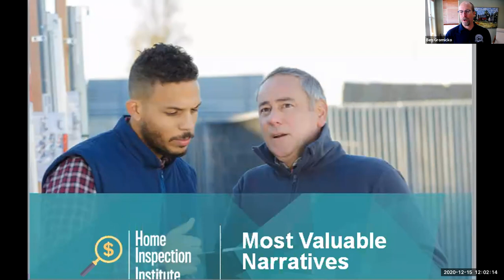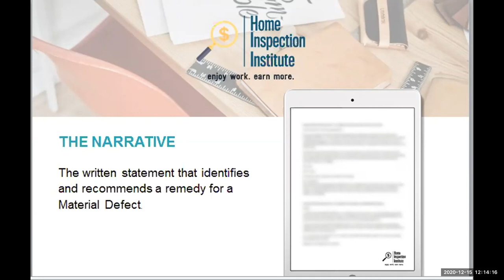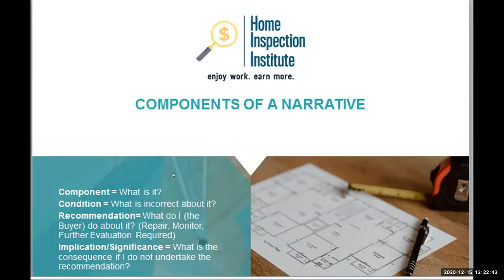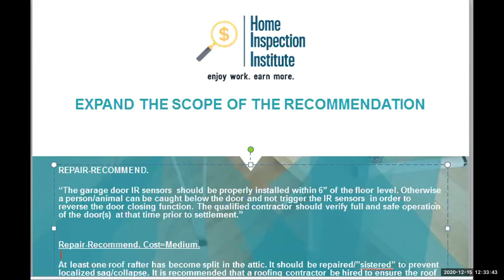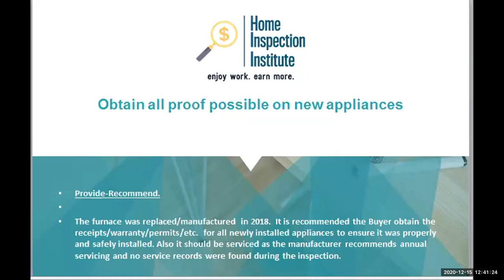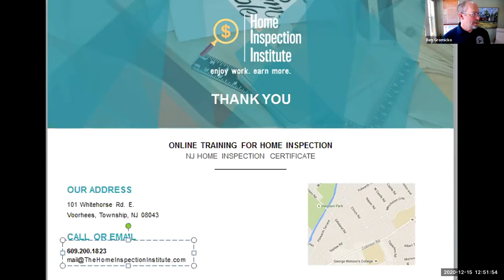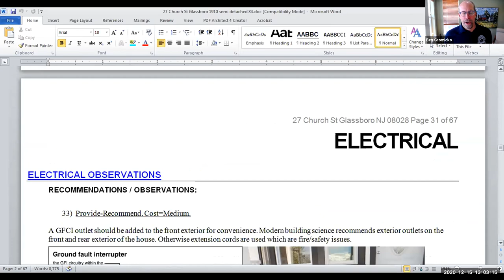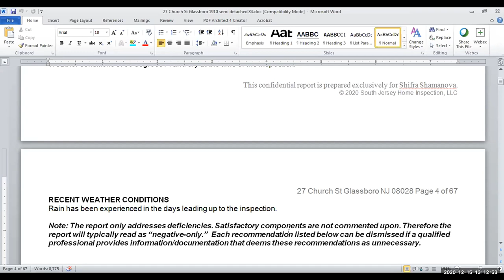“The Most Valuable Narratives” Webinar with Keith Scherzinger of the Home Inspection Institute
In this free, live webinar for home inspectors, Keith Scherzinger of the Home Inspection Institute will be talking with InterNACHI’s Ben Gromicko and other home inspectors about the most valuable narratives to write in your inspection reports.